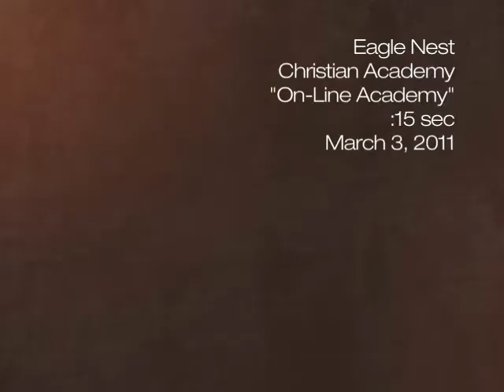Eagle Nest Christian Academy - March 4 2011